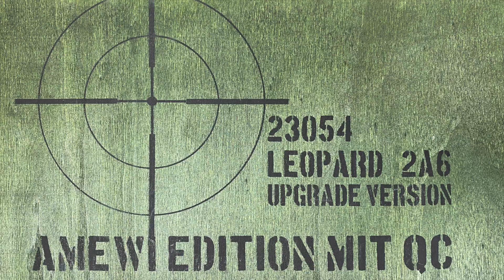Leopard 2 A6, RC 1/16 Tank RC Panzer German Leopard 2A6 Pro Heng Long, Metallgetriebe, Metallketten!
RC Panzer German Leopard 2A6 Pro Heng Long, Metallgetriebe und Metallketten!
Durch seinen Kettenantrieb aus Metall und Einzelradaufhängung fährt der Panzer sehr gut im Gelände. Steigungen werden problemlos bewältigt. Der Leopard ist mit zwei Scheinwerfern, die während der Fahrt leuchten, ausgestattet. Der Turm lässt sich mit der Fernbedienung um 320° drehen, auch die Kanone lässt sich heben und senken. Mit den Abschussknöpfen können bis zu 100 Kugeln einzeln abgefeuert werden, auch während der Fahrt. Kugeln haben eine Reichweite von ca. 25m (je nach Winkel)! Die Laufrollen sind voll gefedert!
@jacksbruderworld1762  videos for Boys & Men!
GOD wants peace on earth!